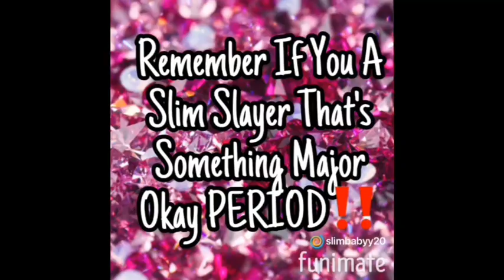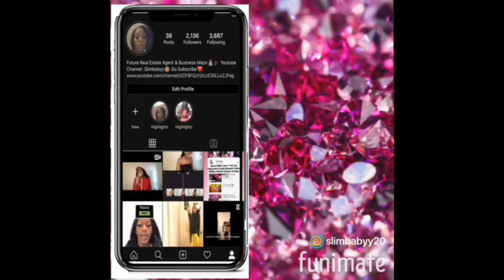Beanboozled Challenge 🤢 Part ✌🏽 ft/my little cousins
Hey my Slim Slayers ❤️👋🏽

Socials:
Sc@Http_me15
Tw@Shadarika